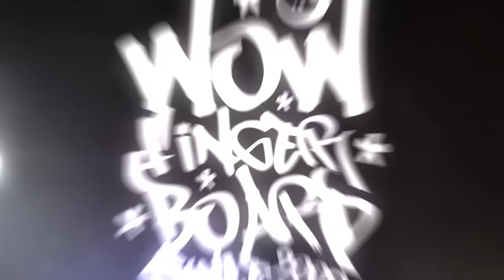UNBOXING | Chazan Ramps #2 - Obstáculos de Fingerboard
Unboxing monstro Chazan Ramps! Como de costume, já solta aquele like maroto! =)